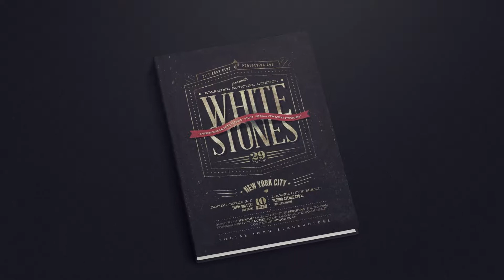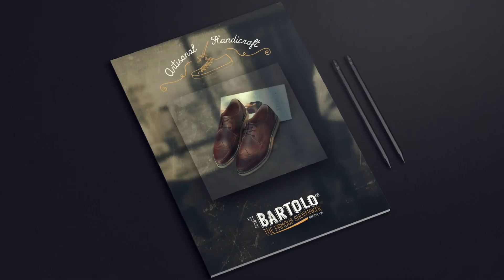Best After Effects Template - Black Mock-up Video Presentation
Project features:
20 scenes in 10 seconds
Awesome atmosphere
multi-purpose
Full HD
Soundtrack
Brands: The Vintage Logo & Badge Collection , Vintage Typography Poster